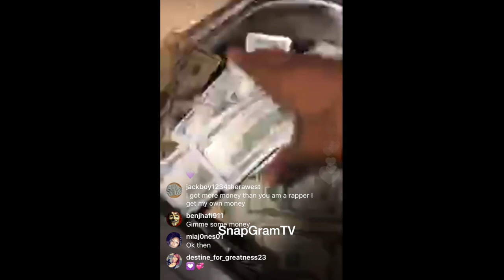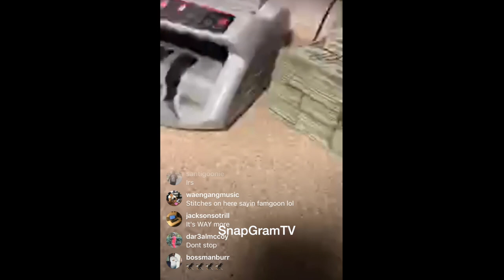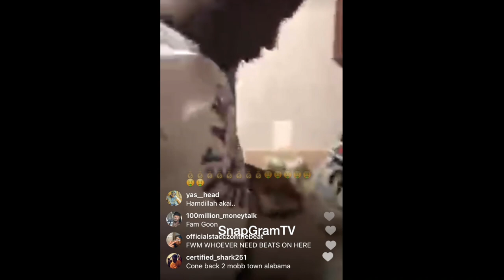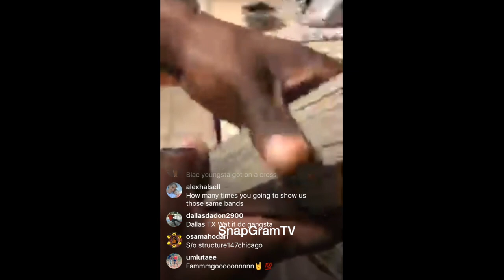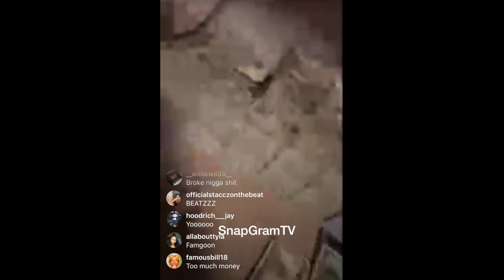Ralo "Counts $500K Cash From His Last Deal Throws It In The Sink"